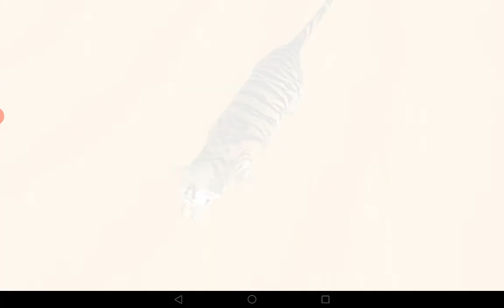Lion vs tiger safari arena 9